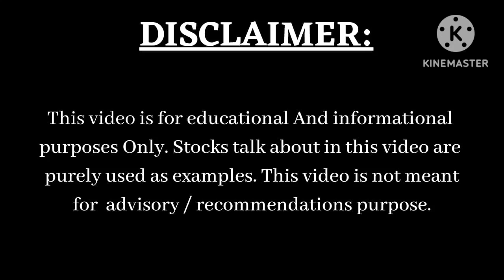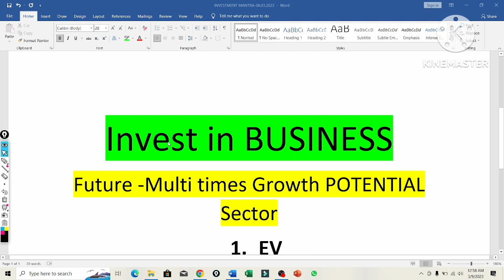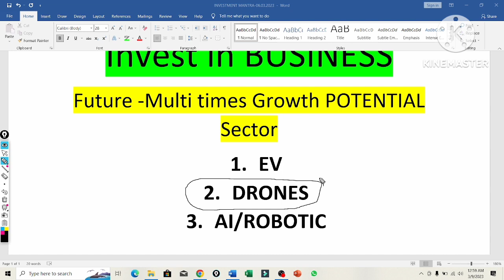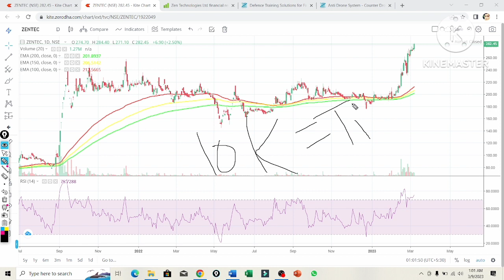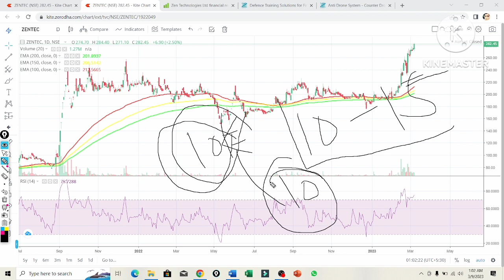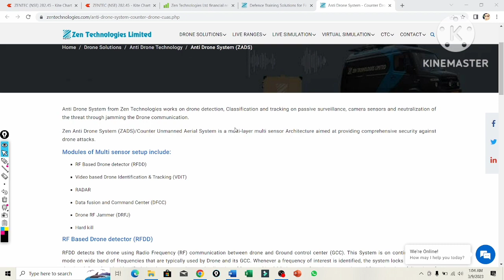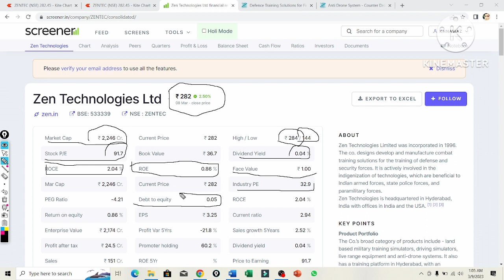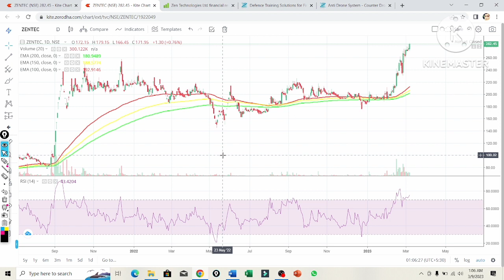zen tech share latest news l zen tech share news l zen tech share news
1 DRONE STOCK FOR NEXT 10 YEARS I TOP 3 DRONE SECTOR STOCKS IN INDIA I MUTIBAGGER STOCKS 2023 INDIA

stocks
drone sector stocks
drone sector in india
 drone sector company in india
futuristic stocks in india
value stocks
 investment
value investment
 stock market
share market
konse share kharide 2023
demat account
trading account
 groww
 upstox
 angel broking
 angel one
Zentech share latest news
Zentech share latest news Today
Zentech share news